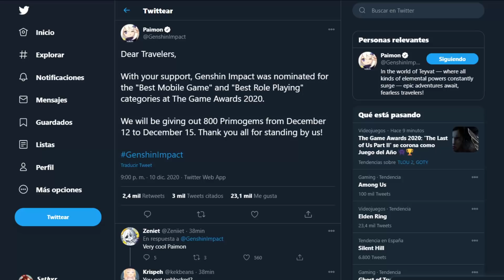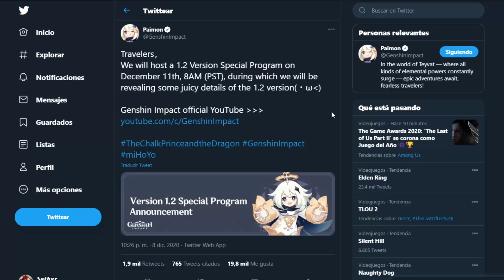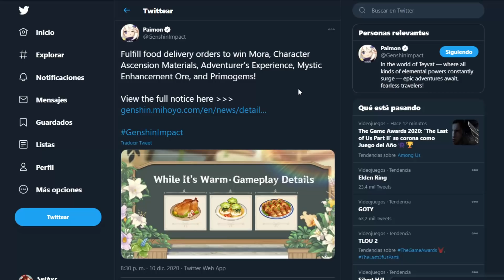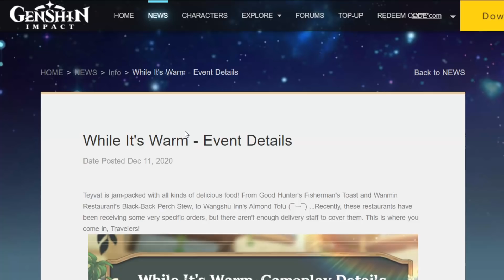¡OTRAS 800 PROTOGEMAS GRATIS! + ¡DIRECTO DE LA VERSIÓN 1.2! ll INFORMCAIÓN ll GENSHIN IMPACT ESPAÑOL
Unanse a mi discord para enterarse de las noticias y filtraciones de Genshin Impact: